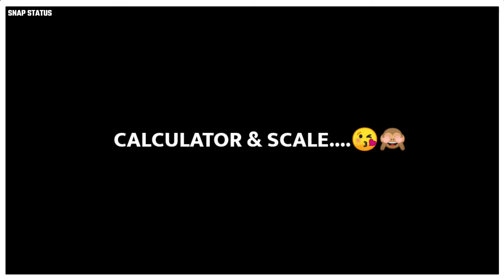WHEN YOU ARE A TRUE LOVER OF COMMERCE 😎 ❤️/WHATSAPP STATUS//SNAP STATUS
If you enjoy the video plss do this👇👇
plzzzz...